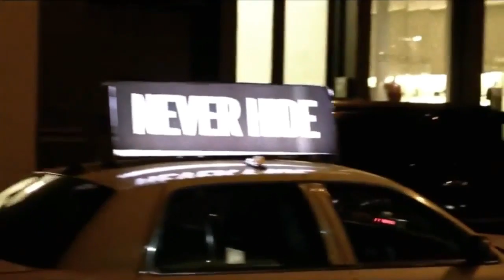Chris Brown - Commitment (Music Video)